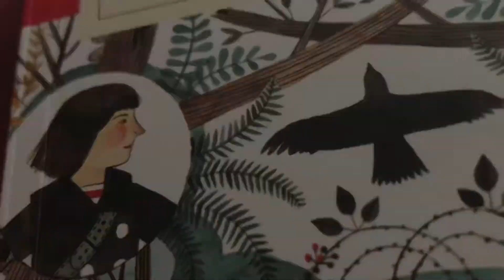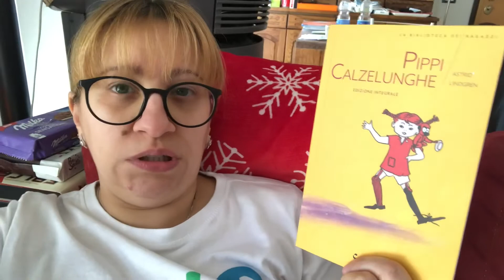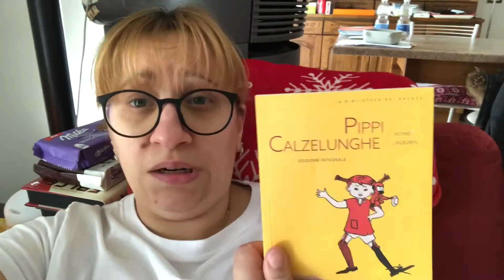Settimana di cambiamenti + incipit letterari #128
In questa settimana nn sono riuscita a riprendere molto..ecco perché..